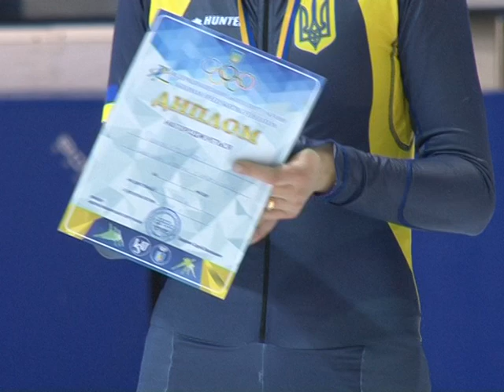У Харкові завершився дорослий чемпіонат України з шорт-треку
Харківські спортсмени здобули медалі в кожному з видів програми